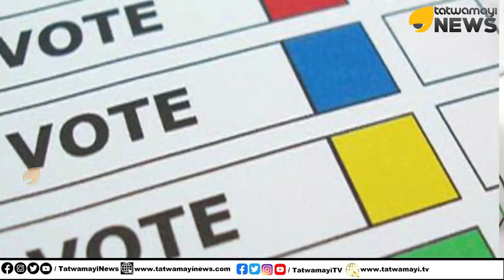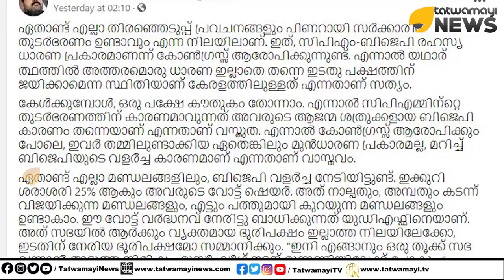ദാ..ഇവിടെയെല്ലാം ബിജെപി ജയിക്കും ...ലീഗ് മറുകണ്ടം ചാടും | BJP | Kerala